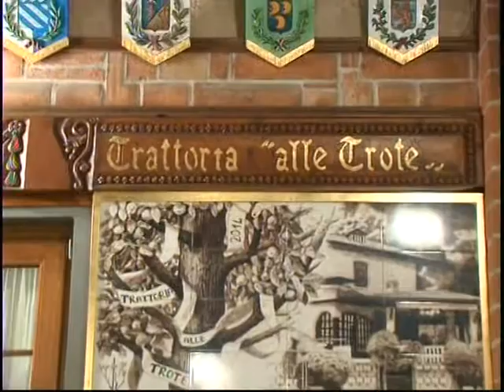VTS 01 1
CENA  CON RIGOBERTO  URAN  AL RISTORANTE LE TROTE DI   SOPRAZZOCCO  CON LA FAMIGLIA CASARI E GLI AMICI DI GAVARDO BRESCIA 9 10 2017 FILMATO DA VINCENZO  ZITO